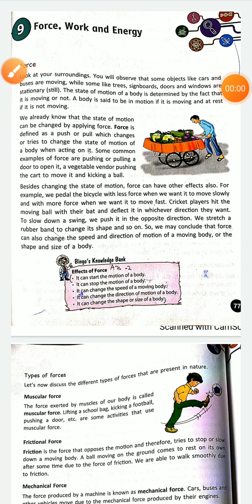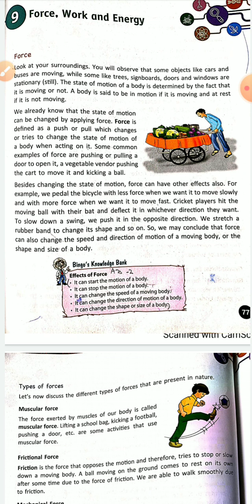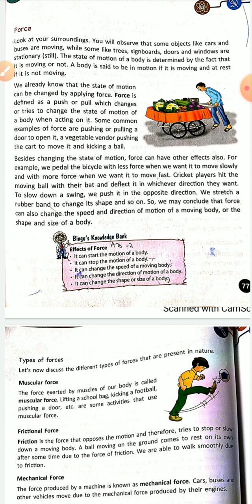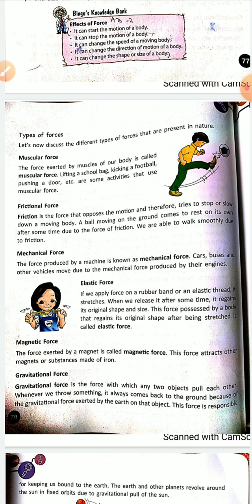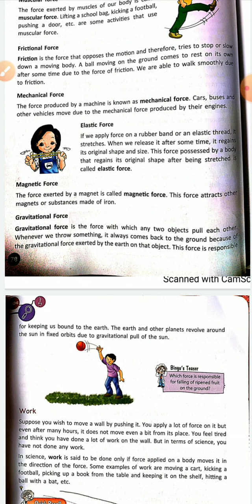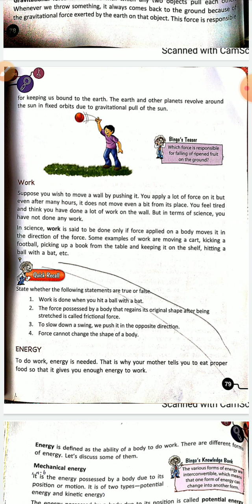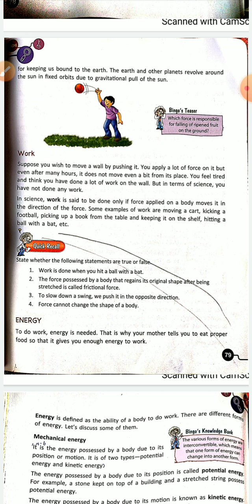Class 5 Science Lesson 9 Force Work and energy ( Part 2)